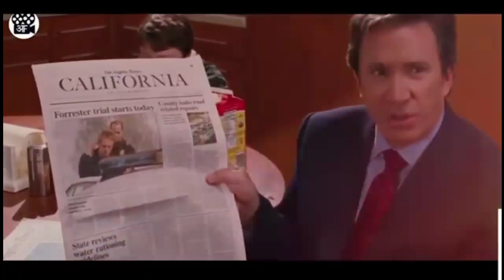Shaggy Dog (2019) | the man changed into dog😱😱🙀🙀 | movie explained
Shaggy Dog (2019) | movie explained | 🐕 🐕🐕

Shaggy Dog (2019)
movie explained
Sex with robort

( Movie info )🍿

Dr. Peter Newmans is a 30-year-old sex therapist who lives a quiet life alone, silently crushing on his pretty neighbor, Michelle. He is known for being a very non-sexual person, and has written a book about how sex is not a necessity.

Michelle breaks up with her workaholic boyfriend, and Peter takes the opportunity to comfort her. In her vulnerability, she kisses him. Suddenly he gets a really bad headache and has to leave. Around that time he had been getting a few really bad migraines but the reason is not revealed until later.

The next morning, he is persuaded by his friends to join them at their weekend basketball game, where he is hit in the groin and falls to the ground. He attends an emergency room, where his friends say he may have hit his head, so the doctor orders a head CT scan, followed by an MRI.

During his initial physical examination, the doctor has noticed Peter's under-developed testicles, and becomes increasingly concerned. It is discovered he has a long-term benign brain tumor pressed against his pituitary gland, which has caused prolactin to be released into his system while suppressing his testosterone production. This means that he has never transitioned to puberty.

Elated to learn that he is not a "freak", Peter insists that a procedure be undertaken immediately to remove the tumor. After a successful excision, he stays with his parents to recover. A little later, he wakes with his first erection, signalling his transition into puberty.

With the onset of puberty, Peter experiences some of its less welcome side-effects, including mood swings, strong sexual desires, voice changes, and severe acne. After Michelle leaves for a cooking retreat with Bobby Flay, his symptoms become progressively more severe. During a FaceTime call with her, he lashes out because of his unfamiliar feelings of jealousy.

Tags Ignore✋

( Movie info )❤️❤️❤️❤️

Mark Berman, an idealistic Jewish Canadian teenager in Toronto is seduced into a torrid affair by the mysteriously appearing but extremely ruthless Natasha, the daughter of his uncle Fima's new Russian mail-order bride who has been living a double life as a sex worker since childhood.[3] Although the original short story took place in the 1980s, for the film Bezmozgis updated the temporal setting to the present day in order to explore the impact of contemporary technology, such as the internet, on the story.
                                               🤓🤓 Relese🤓🤓
The film premiered at the Boston Jewish Film Festival in November 2015,[4] and was screened at several other film festivals before going into general commercial release in Canada in May 2016.